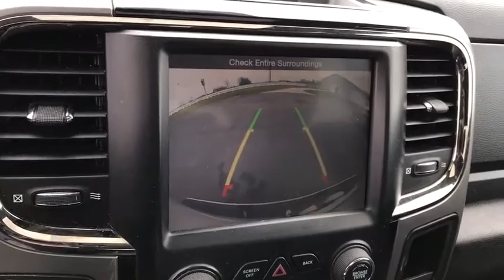2014 Ram 1500 London, Springfield, Columbus, Dayton, Hilliard, OH P11134B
Bright White Clearcoat Used 2014 Ram 1500 available in London, Ohio at Buckeye Ford. Servicing the Springfield, Columbus, Dayton, Hilliard, OH area.

Buckeye Ford
110 Us Highway 42